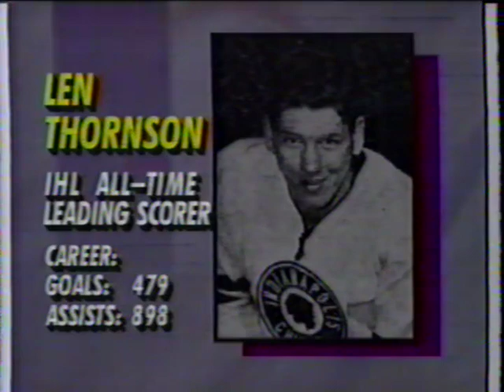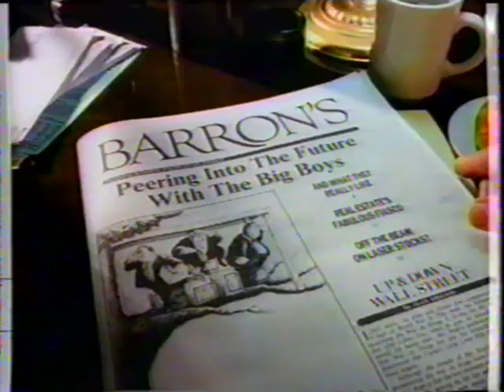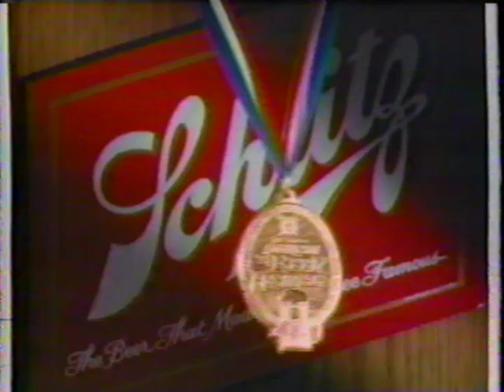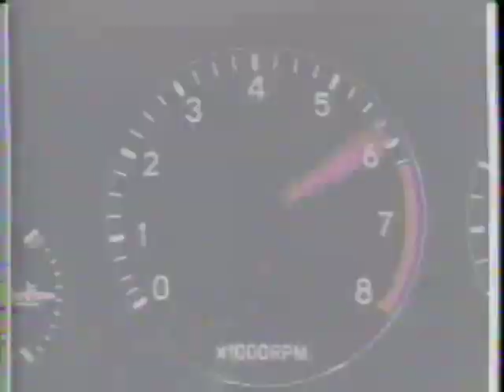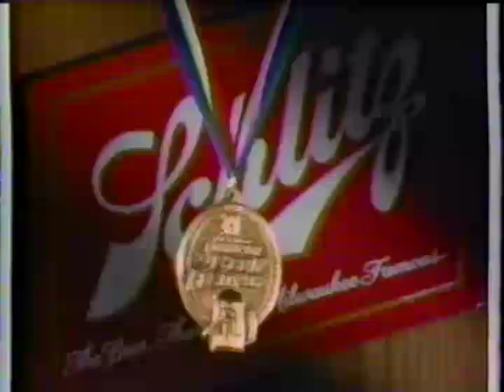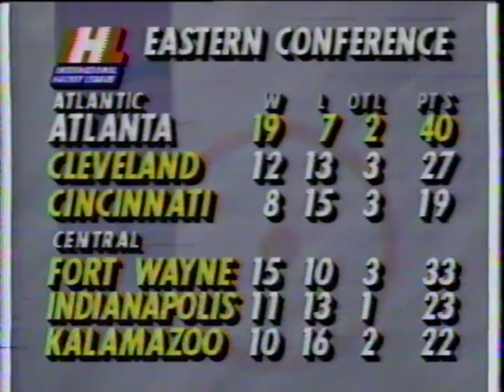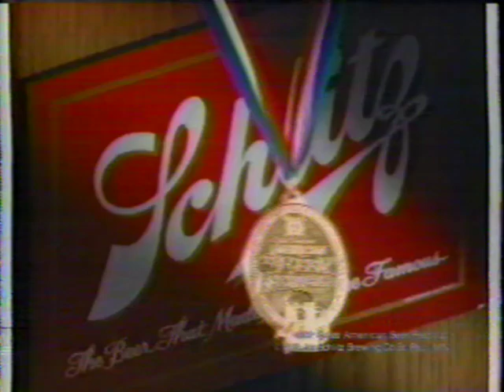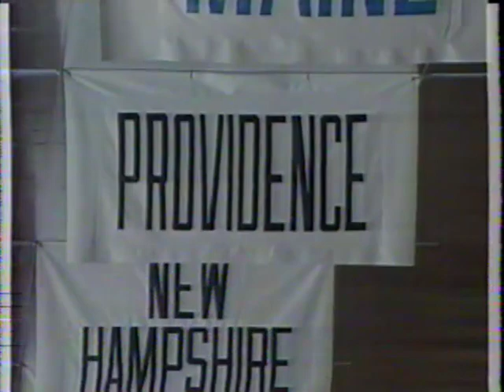Salt Lake Golden Eagles - 4 vs Atlanta Knights - 1 - 12-13-1992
Manon Rhéaume plays in 1st regular season, professional game.